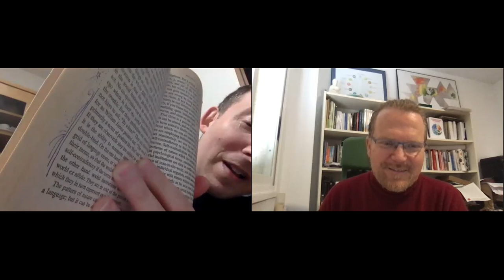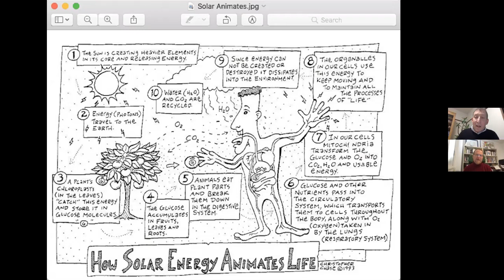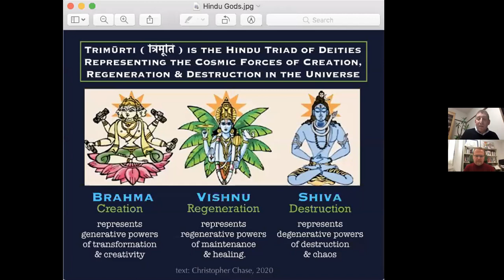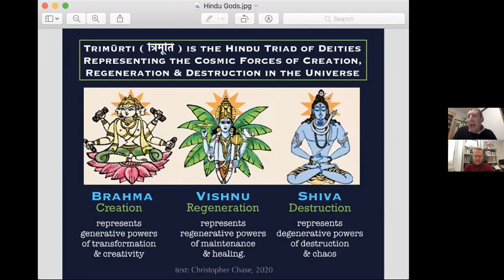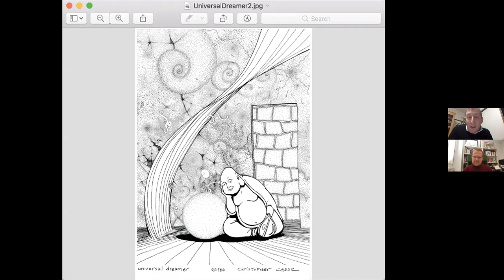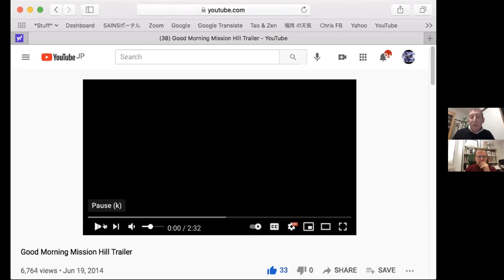Education, Art & Systems Thinking - Christopher Chase & Daniel Wahl in conversation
On February 15th, 2021 I met up with a friend and the co-curator of the @EcologicalConsciousness Facebook page we started on January 2nd, 2018 and that has grown to 416k followers since.  We met through social media and Christopher helped me - a novice at the time - to navigate the FB algorithm maze in ways that keep you out of FB-jail.

In this beautifully sparkly conversations between to people so clearly passionate about many of the same things we cover a lot of ground. ...

(I will add more later, but due to a very busy period I am simply long getting to post this with a full summary right now ... check it out, you can get an idea by the links below. More detail soon!)

About Christopher:
Christopher is an educator, multimedia artist and university professor, living in Japan since the early 1990's. As an undergraduate, he majored in Studio Art, at SUNY Oneonta, in New York state. Chris completed his doctorate in Child & Adolescent Development, at Stanford University's School of Education, in 1993. Over the last 20 years he's built a successful youtube channel, started a blog, and has co-created four large Facebook pages, The Art of Learning, Tao & Zen, Creative Systems Thinking & Ecological Consciousness (with Daniel Christian Wahl). Over the years, Chris has focused much of his attention on using media and the arts to teach Systems Thinking to his Japanese students, as well as the rest of the world, through his social media work.